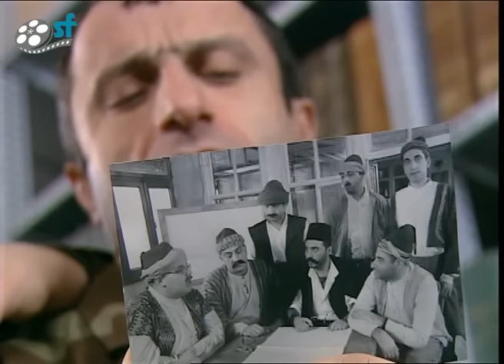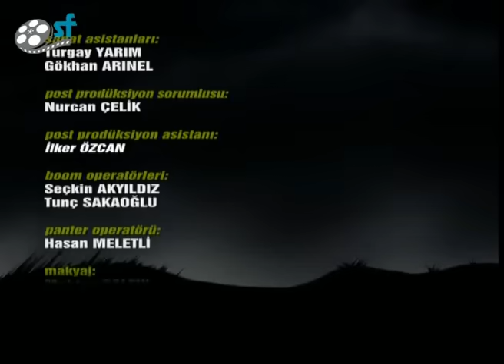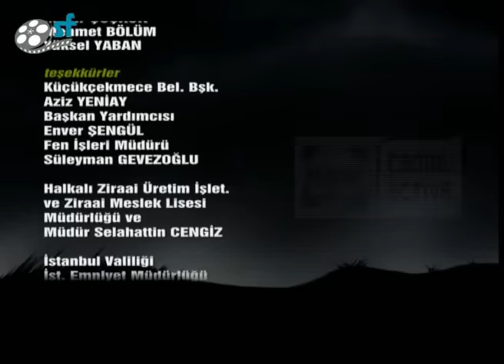Emret Komutanım 67. Bölüm Tek Parça